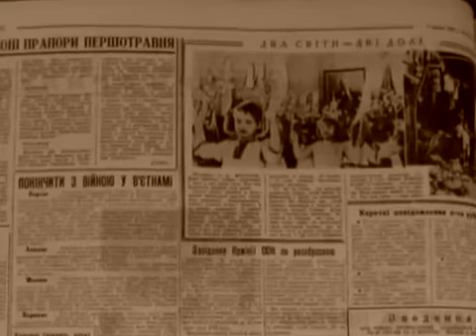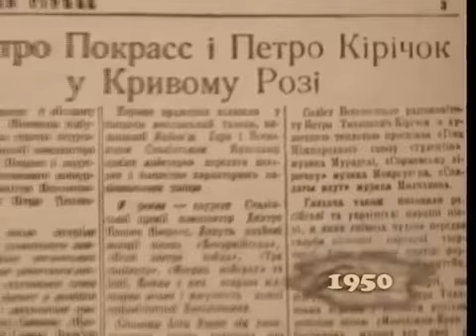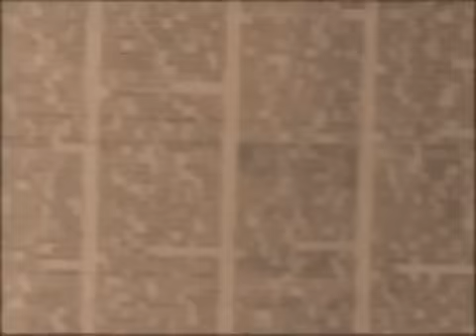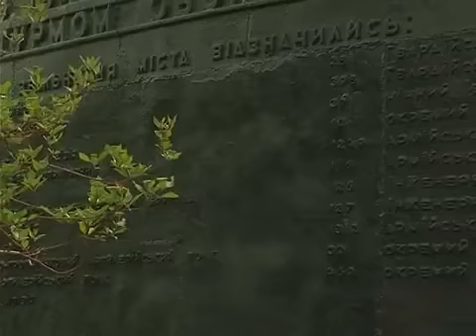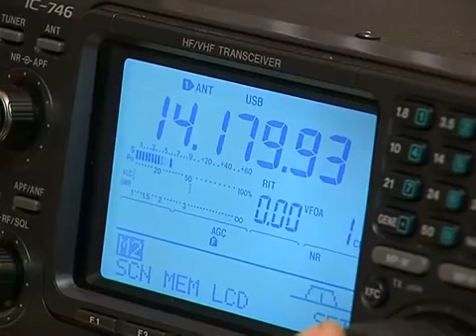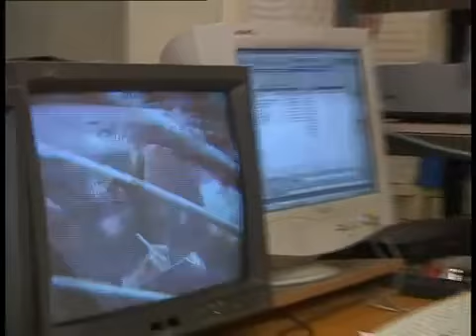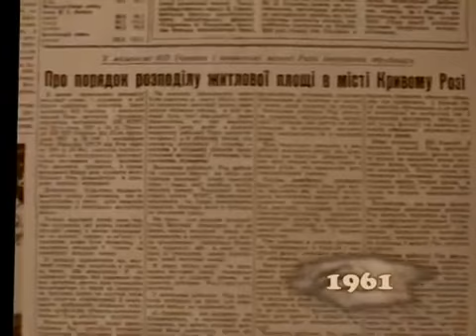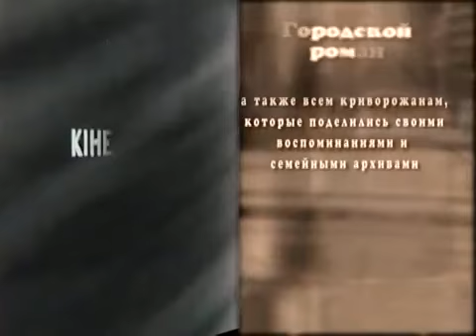Городской Роман. Май 1 | Кривой Рог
Документальный проект Ольги Чистяковой «Городской роман». ТРК «Рудана» 2006 год.